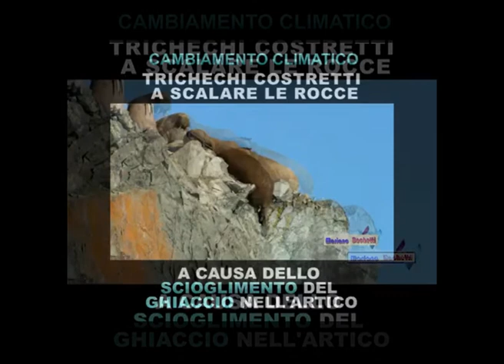ATTENZIONE da non GUARDARE se avete lo stomaco debole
video non monetizzato.

2°Camera ► Iphone XS MAX
Console ► PS4 PRO